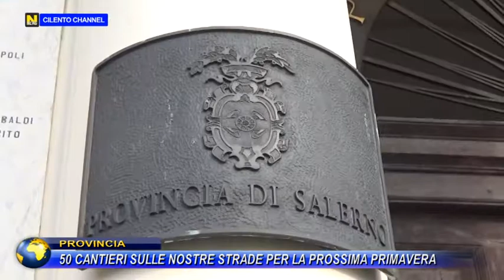PROVINCIA, 50 CANTIERI SULLE NOSTRE STRADE PER LA PROSSIMA PRIMAVERA.